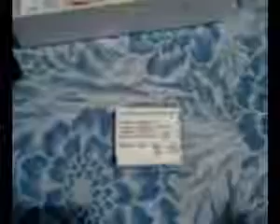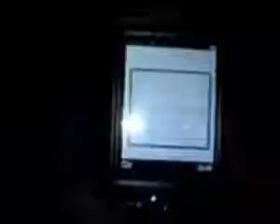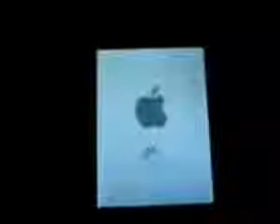ML 27461876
Video Migrado